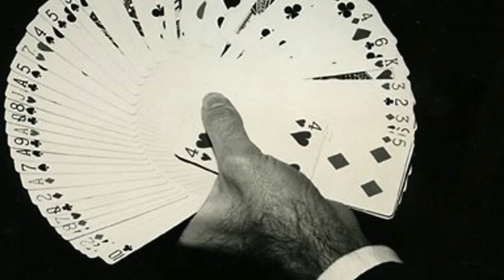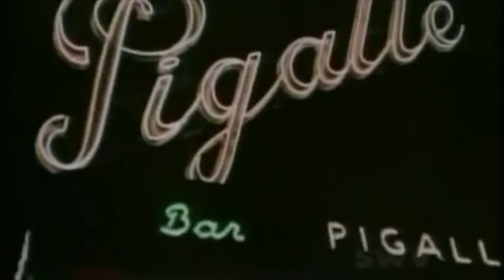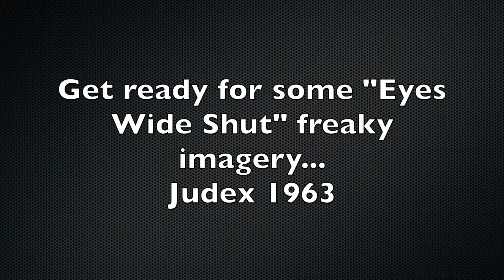Magician Spotlight Channing Pollock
This Halloween edition we spotlight magician Channing Pollock